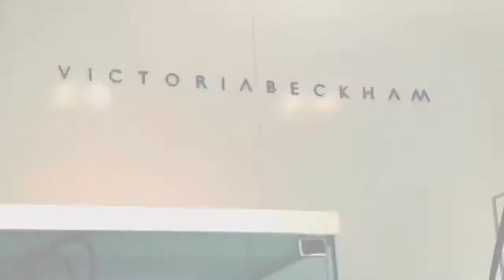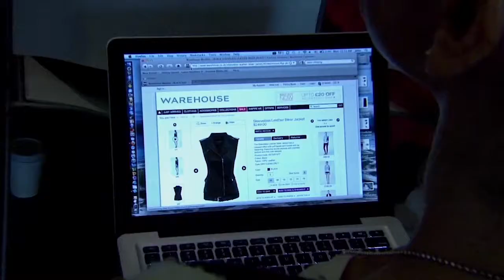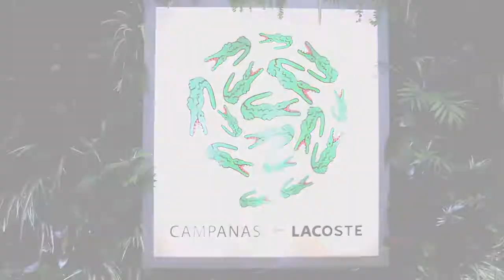Fashion Frontline | Episodio 47: Cambios en Lacoste, Kanye y McCartney colaboran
-La campaña de Primavera de 2015 de Marc Jacobs está encabezada por diversas top models.
-Las ventas de Victoria Beckham se duplican.
-Un artículo de BoF apunta a que las marcas deberían enfocarse al sector demográfico de las personas de más de 60 años.
-Jourdan Dunn posa para la “Serie de toallas” de Mario Testino.
-Lacoste anuncia que dejará la ropa deportiva para centrarse en el Prêt-à-Porter.
-Kanye West y Paul McCartney lanzan su primera canción en colaboración.